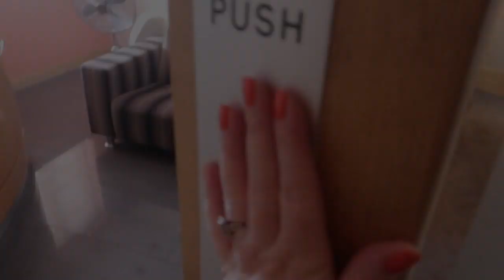Walkinstown Dental Introduction Video